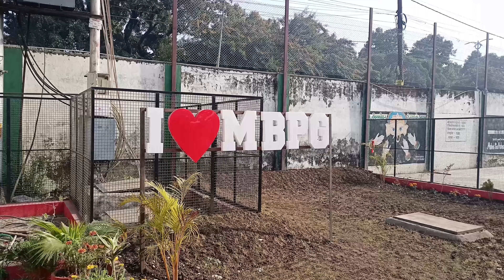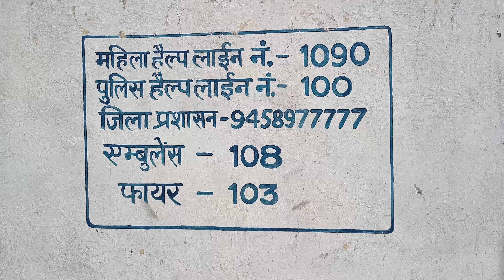My First Vlog of 2023 | MBPG College Haldwani Vlog | Karan Kandpal Vlogs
MBPG College Vlog | College Vlog | My First vlog of 2023 | Karan Kandpal Vlogs

M.B. Govt. Post Graduate College Haldwani was established in the Year 1960 as a private degree college sponsored by Moti Ram Babu Ram Educational Trust to cater to the needs of higher education of the youths of Haldwani and surrounding areas.